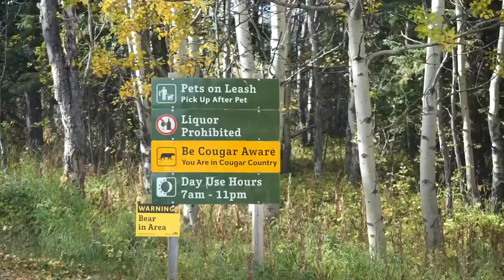Llegó la Familia de Visita 👶💕 + Otoño en las Montañas Rocosas en Alberta, Canadá 🍁🍂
En este video les compartimos algunos momentos de nuestro diario vivir aquí en las montañas en Alberta, Canadá. En estas últimas semanas hemos visto todo tipo de vida salvaje paseando alrededor de la propiedad - pavos, alces, ciervos y hasta un puma! Ha sido un gran cambio para nosotros saliendo de la ciudad, pero cada día está lleno de sorpresas. También les vamos a mostrar los colores de otoño que hemos estado disfrutando en algunos de los paseos por la provincia. Y aparte de eso, la otra gran novedad es que la familia llegó de visita! Estas próximas semanas tenemos una casa llena, así que vamos a estar pasando tiempo en familia y también filmando algunos videos de cocina. Les agradecemos por ser parte del canal, y les deseamos que pasen un lindo fin de semana. Saludos!